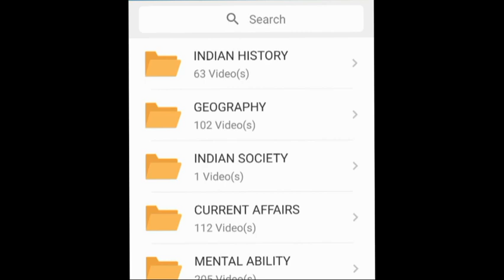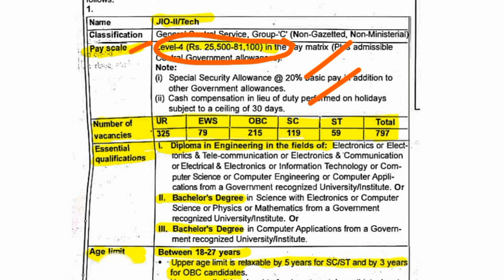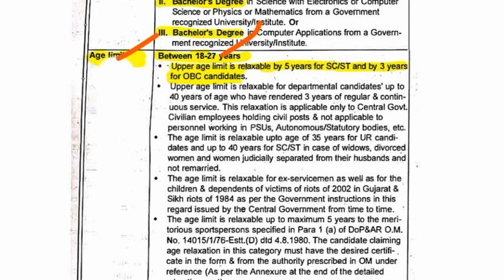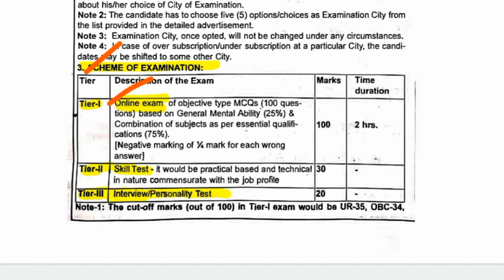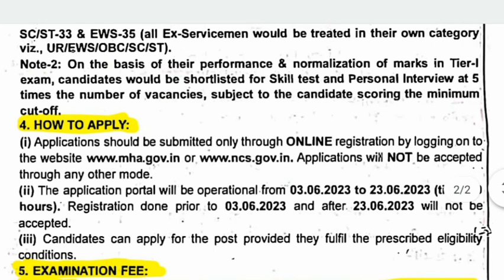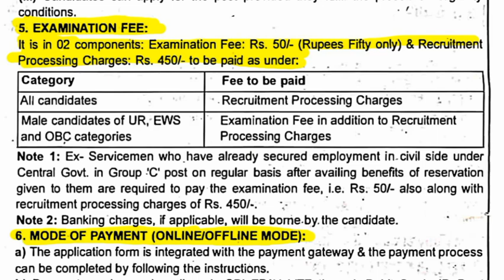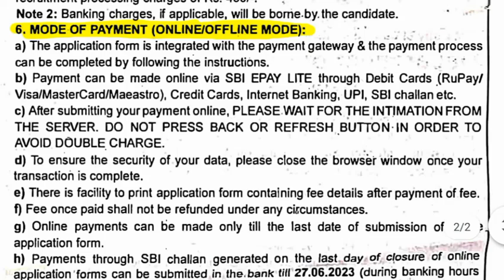ఇంటెలిజెన్స్ ఆఫీసర్ ఉద్యోగాల భర్తీకి నోటిఫికేషన్ | IB JIO Recruitment Notification 2023